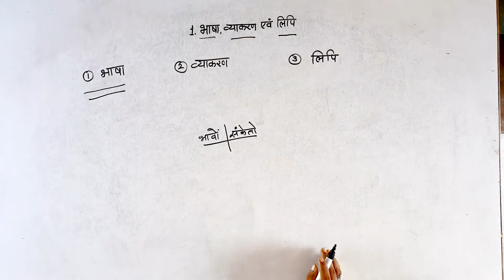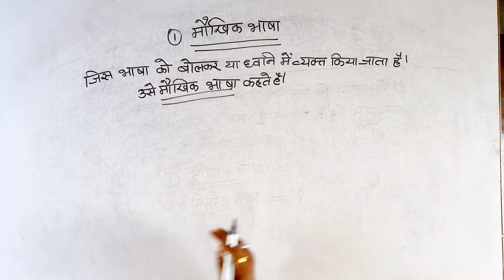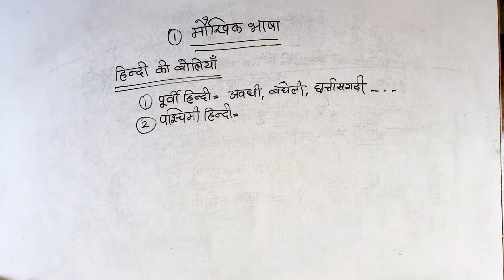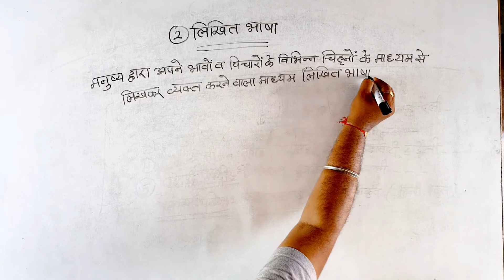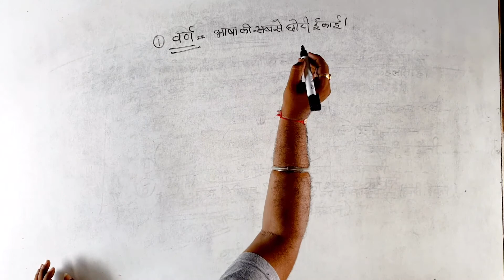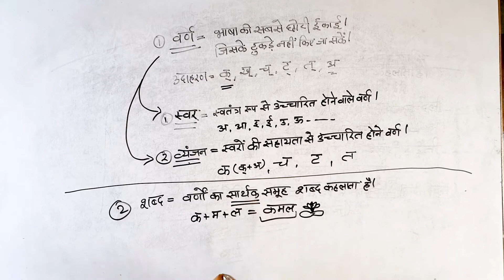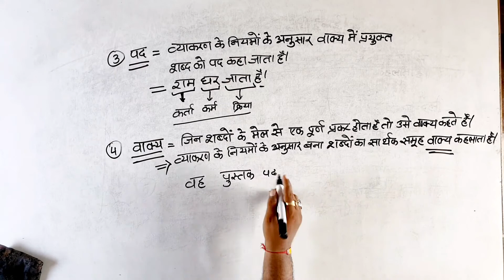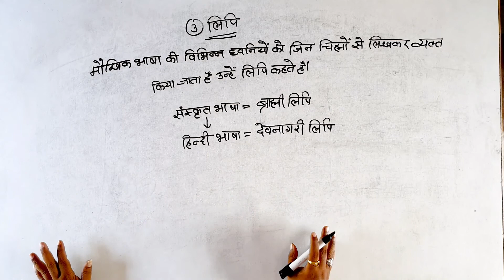कक्षा - 9, 10, 11 & 12 | हिन्दी | भाषा, व्याकरण एवं लिपि - 1